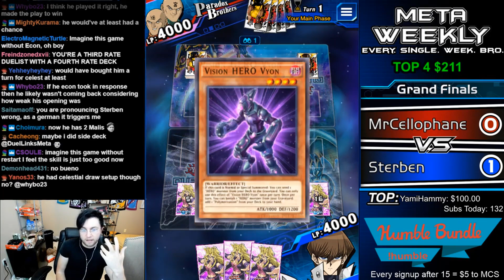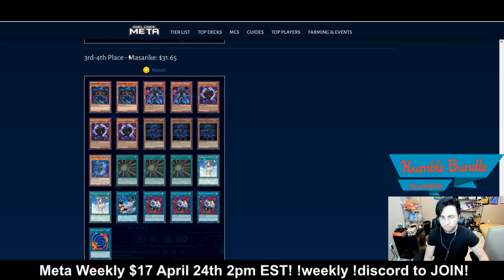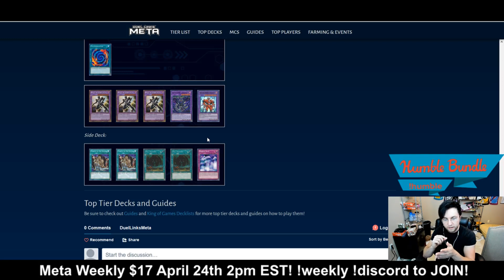How to Win the Masked Hero Mirror - MW16 [Yu-Gi-Oh! Duel Links]